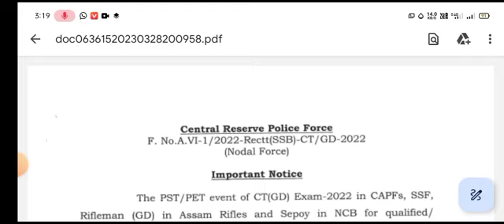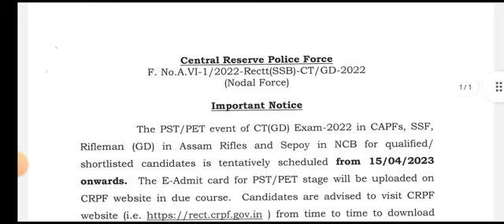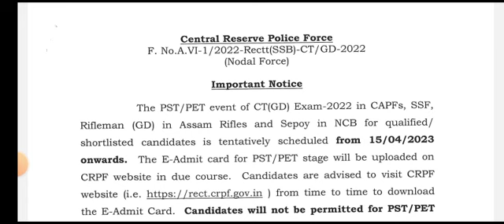SSC GD Notice Sarkari Result पर 2022 || PET/PST UPDATE || क्या 15 अप्रैल से शुरू होगा फिजिकल ? SSC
ssc gd answer key kab aayegi 2023,
ssc gd answer key 2021 all shift,
ssc gd answer key kab aata hai,
ssc gd answer key class,
ssc gd answer key download,
ssc gd answer key kitne din me aata hai,
ssc gd answer key 2023 pdf download in hindi,
ssc gd answer key 2023 kab aayegi,